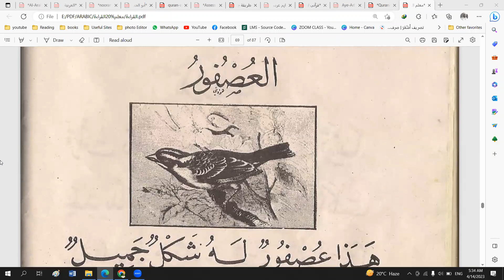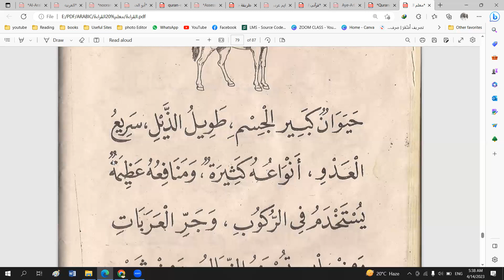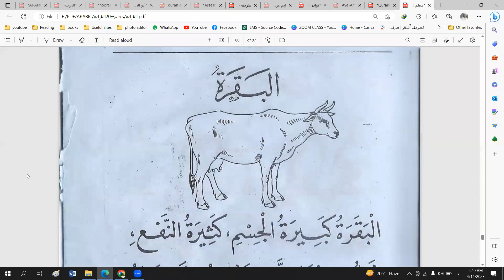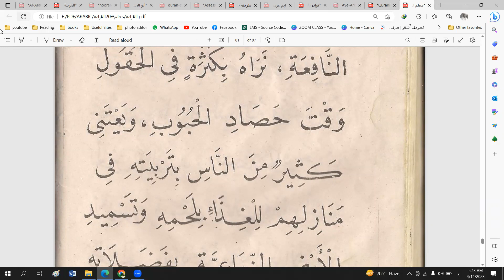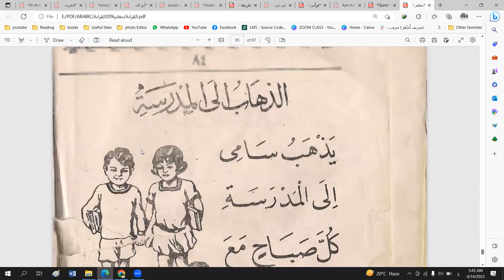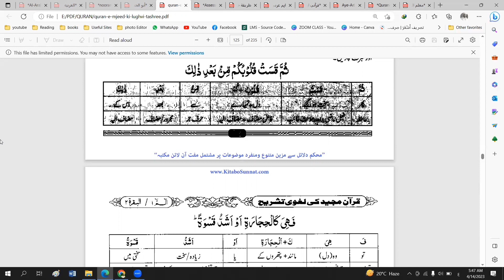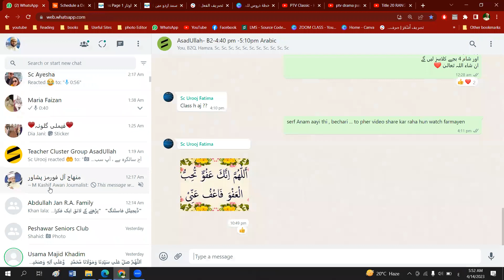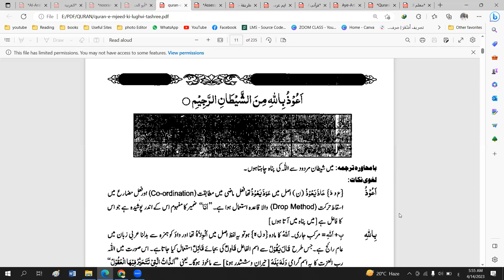قراۃ الکتاب العربی